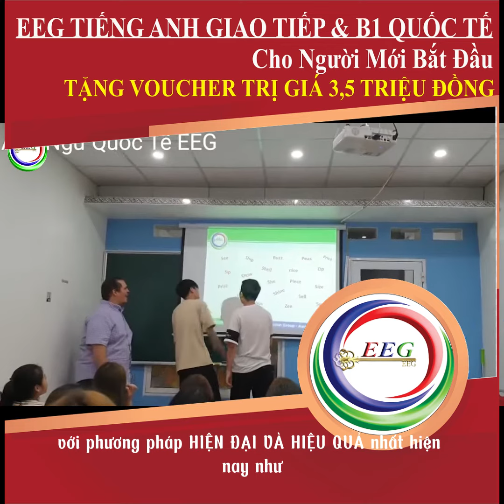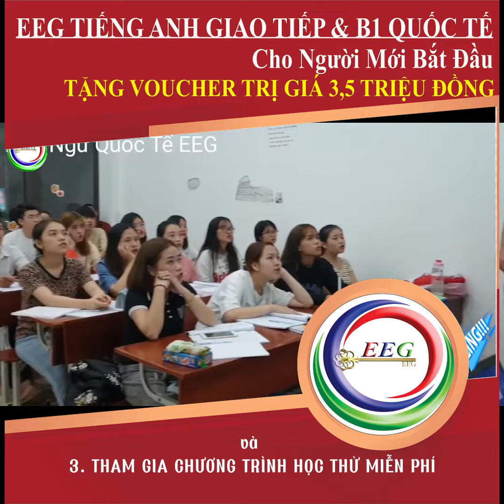Giới thiệu Khóa học Tiếng Anh Giao Tiếp và B1 Quốc Tế EEG 2023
Giới thiệu Khóa học Tiếng Anh Giao Tiếp và B1 Quốc Tế EEG
INBOX HỌC TRẢI NGHIỆM MIỄN PHÍ & NHẬN ƯU ĐÃI "HÈ BÙNG NỔ 2023" cùng Anh Ngữ Quốc Tế EEG
👉  LÀM CHỦ TIẾNG ANH GIAO TIẾP 5 THÁNG CHO NGƯỜI MỚI BẮT ĐẦU (Với 50% GV Bản Ngữ và 50% GV Việt Nam 10 năm kinh nghiệm)
👉  CHINH PHỤC CHỨNG CHỈ B1 QUỐC TẾ 3 THÁNG
🎁 Đăng ký trước 15/7 để NHẬN ƯU ĐÃI HẤP DẪN
👉  TẶNG HỌC BỔNG lên đến 3,5 TRIỆU ĐỒNG
👉 TẶNG MIỄN PHÍ bộ giáo trình học và tài liệu luyện kỹ năng nghe
👉  TẶNG KHÓA ĐÀO TẠO PHỎNG VẤN XIN VIỆC & KỸ NĂNG THUYẾT TRÌNH trị giá 600.000đ
⚡️ Hãy tận dụng mùa hè này để nâng cao NĂNG LỰC TIẾNG ANH THỰC TẾ của bạn! Đặt trước chỉ 500.000đ để được XẾP LỚP và GIỮ ƯU ĐÃI
⭐ Anh Ngữ Quốc Tế EEG đã có 12 năm giảng dạy, nghiên cứu và phát triển và theo đuổi triết lý MANG LẠI GIÁ TRỊ VÀ NĂNG LỰC THỰC TẾ tới người học:
🔥 Hệ thống chương trình được thiết kế xuyên suốt với những phương pháp hiện đại và hiệu quả nhất hiện nay: Effortless English, Real English, Pronunciation Workshop, Crazy English, cùng những phương pháp ôn luyện và phát triển toàn diện 4 kỹ năng dành cho B1 Quốc tế.
👩‍🏫 Đội ngũ giảng viên Việt Nam và nước ngoài tại EEG với trình độ cao, được đào tạo như một trainer chuyên nghiệp và tâm huyết với nghề là yếu tố quyết định sự thành công của các lớp học.
💥 Môi trường học tập năng động, truyền cảm hứng với nhiều chương trình đào tạo kỹ năng và tư duy thành công cho học viên.
Anh Ngữ Quốc Tế EEG
🏢 Địa chỉ:  - Đường Bắc Sơn - TP TN (Trường EEG Montessori - Đối diện Buffet Time)

Địa chỉ: Đường Bắc Sơn - Tổ 23 Phường Hoàng Văn Thụ TP Thái Nguyên
Cơ sở 2: Số nhà 121 đường Z115 TP Thái Nguyên
Cơ sở 3: Gần cổng phụ KTX Đại Học Thái Nguyên

This channel is used to share more value to English Learner Community, not for any INCOME. If you want to share these to your people, feel free to do that. a

Let's make the world place with our products and services.